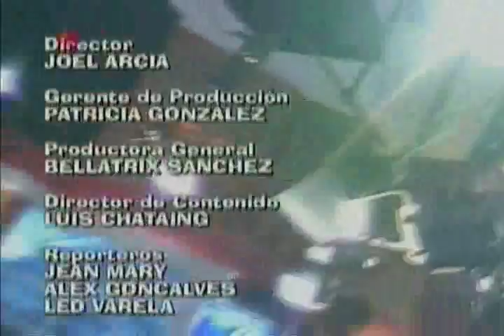Luis Chataing y Claudia la Gatta.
Programa completo de Luis Chataing, "ChataingTV", del día 01/10/2012. Invitada especial Claudia la Gatta.